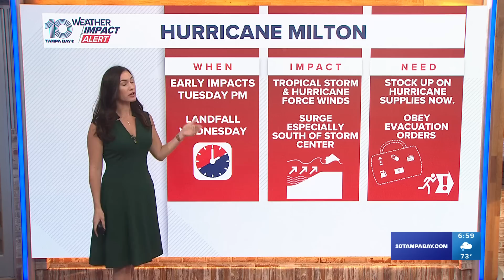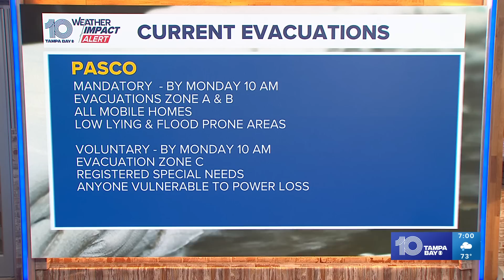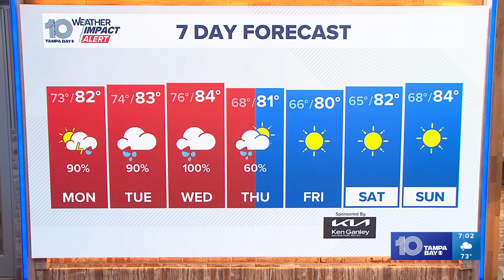10 Weather: Hurricane Milton Update; Oct. 6, 2024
Meteorologists Bobby Deskins and Colleen Campbell provide the latest updates on Hurricane Milton at 6:30 p.m. on Sunday, Oct. 6, 2024.